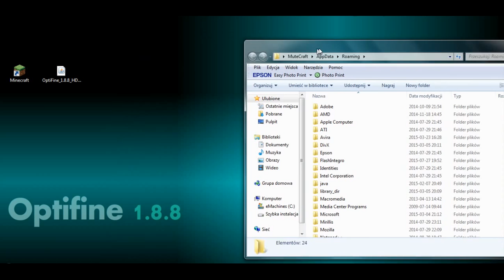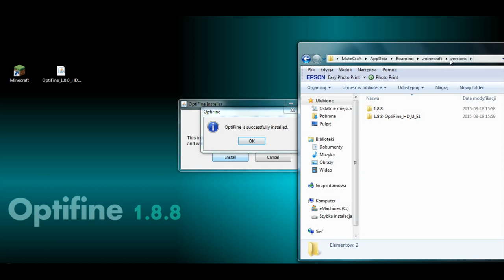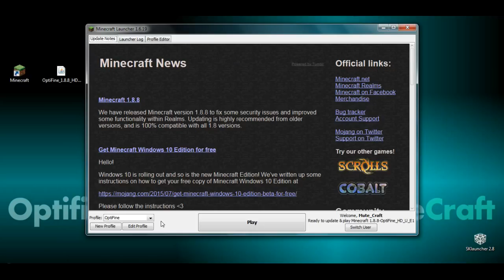How to install Optifine 1.8.8 for Minecraft 1.8.8 (with download link)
This video shows how to install Optifine 1.8.8 for Minecraft 1.8.8

* download latest version for 1.8.8 (if there is more than one version for 1.8.8)

(file used in the video: 'OptiFine_1.8.8_HD_U_E1.jar')

Install Optifine 1.8.8:
1. run Minecraft launcher
2. run the game and quit after a few seconds, then close the launcher
3. double-click the downloaded Optifine 1.8.8 file
4. click the 'Install' button
5. after Optifine 1.8.8 is installed, click the 'Ok' button
6. run Minecraft launcher
7. make sure that the profile is selected on 'OptiFine' (or select the 'OptiFine' profile)
8. click play